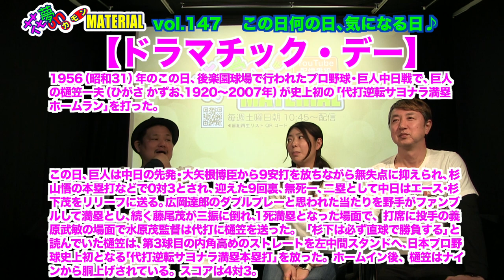キュートな女子高生殺し屋アクションで大好評の続編映画『ベイビーわるきゅーれ ２ベイビー』監督インタビュー花夢on MATERIAL Vol.147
3月25日（土）朝10:45〜配信開始★

キュートな女子高生がバリバリのアクションで嫌な大人たちを殺しまくる❣️
痛快アクションムービー『ベイビーわるきゅーれ』の続編がやってきました❣️
という事で、阪元裕吾監督にインタビュー致しました❣️
話は盛り上がり、またまたまたまた「ネタバレ処理」発動❣️
このインタビューを観て、映画本編もお楽しみ下さい😆

映画『ベイビーわるきゅーれ ２ベイビー』監督・脚本：阪元裕吾
出演：伊澤彩織、髙石あかり、丞威、濱田龍臣 他
3月24日（金）〜なんばパークスシネマ、シネ・リーブル梅田、Movix八尾・堺・京都・あまがさき、京都みなみ会館、kinosinema神戸国際、イオンシネマ和歌山

映画『君に幸あれよ』監督・脚本：櫻井圭佑
出演：小橋川健、髙橋雄祐、玉代勢刑事、海老沢七海 他
3月18日（土）〜シアターセブンにて公開

映画『YOSHI王-誕生編-』全10回毎週水曜定期上映
監督：日浦明大、脚本：岩崎与夛朗、出演：本田大輔、真柴幸大、松田花 ほか
マイクロシアターMATERIALタニマチにて3月8日（水）〜

花夢威映画まつり IN TOKYO NOGATA
上映作品：『ともる』『大きな木になりたい』『YOSHI王-誕生編-』
3月25日（土）17:30〜Open、18:00〜Start

映画『かば』1年間定期上映　★　監督・脚本：川本貴弘
出演：山中アラタ、辻笙、さくら若菜 他
マイクロシアターMATERIAL　第２・第４月曜日・19:00〜